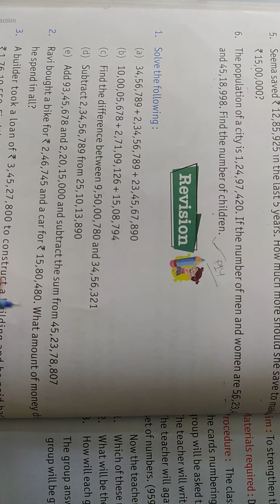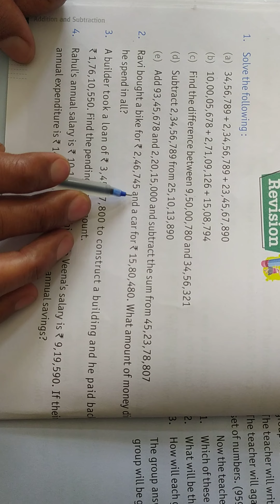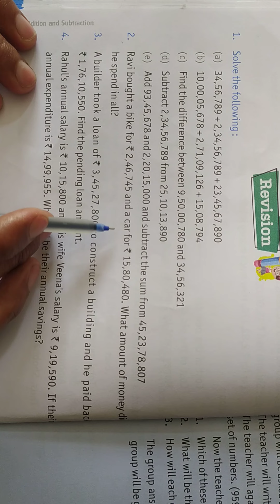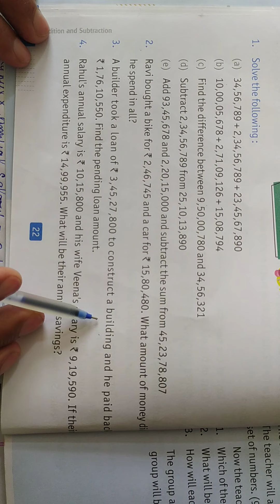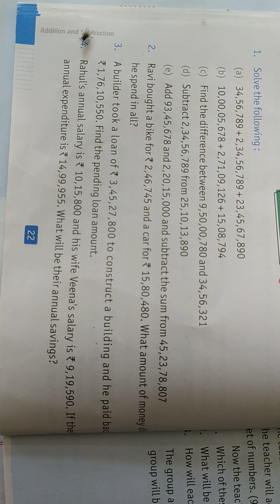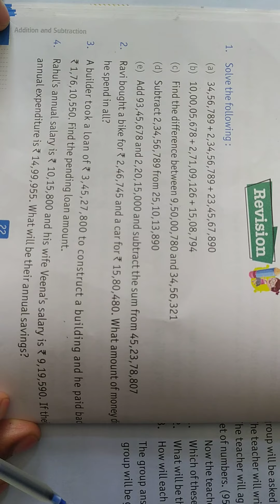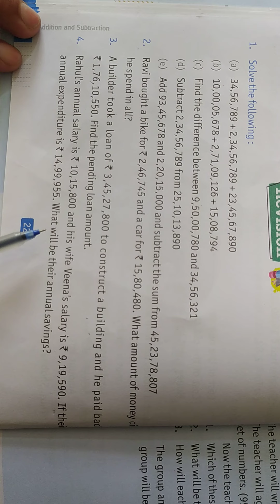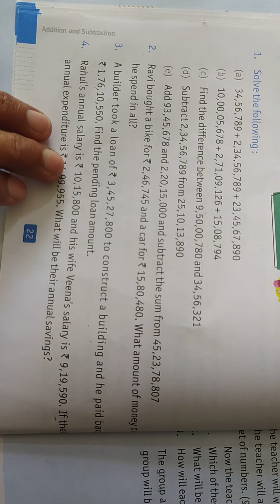Class-5 Math's P-16